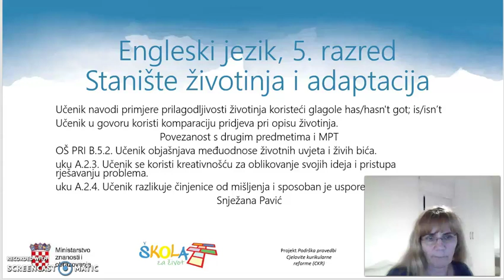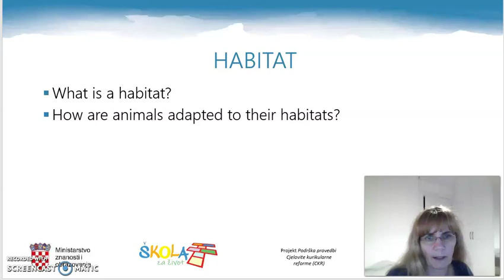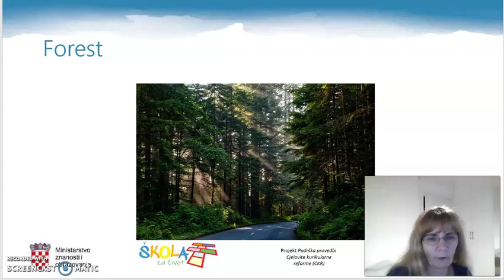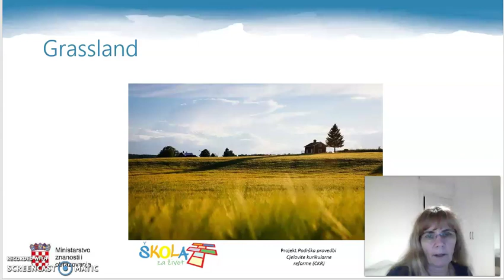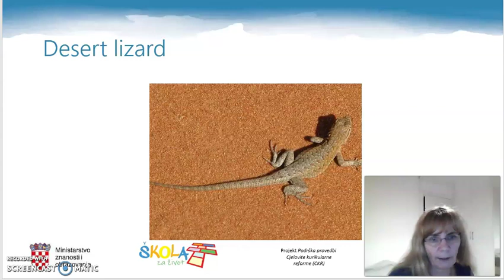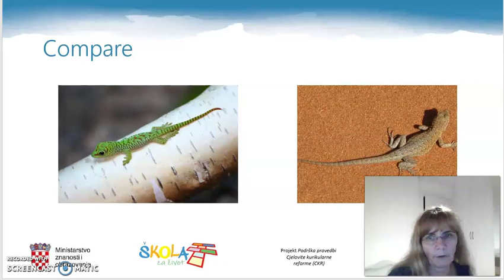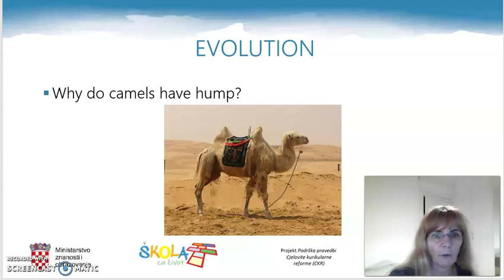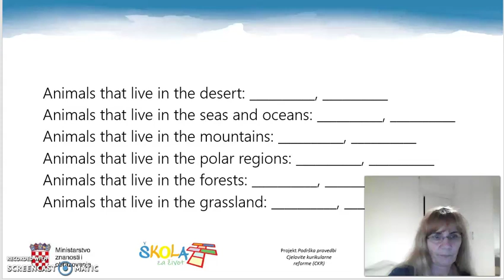Engleski jezik 5.r. - Habitats and Evolution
Autor: Snježana Pavić